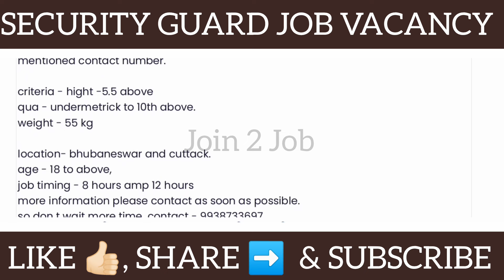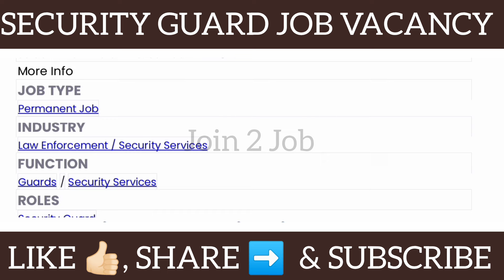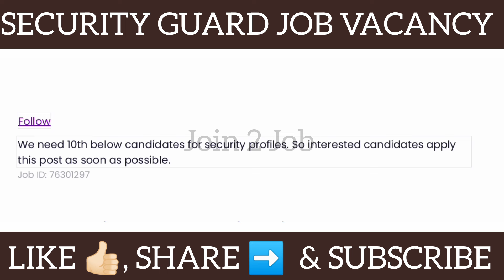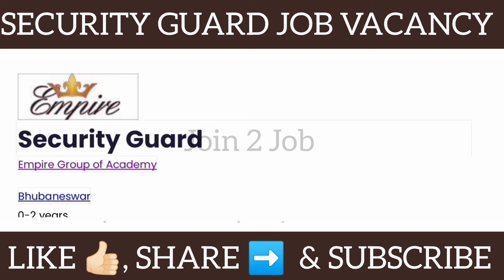𝗢𝗱𝗶𝘀𝗵𝗮 𝗦𝗲𝗰𝘂𝗿𝗶𝘁𝘆 𝗚𝘂𝗮𝗿𝗱 𝗝𝗼𝗯 𝗩𝗮𝗰𝗮𝗻𝗰𝘆 2024 ! 𝗦𝗲𝗰𝘂𝗿𝗶𝘁𝘆 𝗚𝘂𝗮𝗿𝗱 𝗝𝗼𝗯!𝗕𝗵𝘂𝗯𝗮𝗻𝗲𝘀𝘄𝗮𝗿 𝗮𝗻𝗱 𝗖𝘂𝘁𝘁𝗮𝗰𝗸 𝗝𝗼𝗯 𝗩𝗮𝗰𝗮𝗻𝗰𝘆 2024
more information please contact as soon as possible.

all india security guard vacancy
bhubaneswar job vacancy
bhubaneswar jobs
bhubaneswar job update